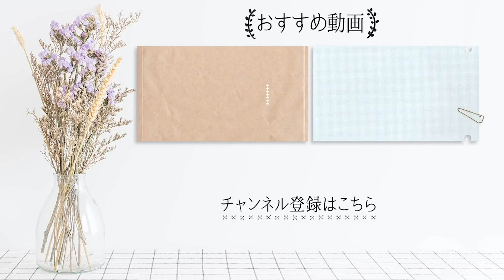「 納豆チャーハン 」の作り方… ひきわり納豆 で アレンジレシピ ！ 松田美智子 の 納豆スペシャリテ ＃1｜kufura [クフラ]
納豆はとにかくスゴい！　私たち人間が健康を維持するために必要な5大栄養素（たんぱく質、脂質、炭水化物、ビタミン、ミネラル）をすべて含み、さらに第6の栄養素といわれる食物繊維も豊富。この他にも、アンチエイジング効果が期待されるイソフラボンや血栓を溶かす働きのある納豆特有の酵素・ナットウキナーゼなど、まさに納豆は“栄養と美のデパート”なのです。

納豆をもっとカラフルに楽しみたい！そこで「納豆はわが食卓の定番」という料理研究家の松田美智子さんが、シンプルだけど栄養満点レシピを提案。夏の疲れがにじみ出てきやすいこの季節、“スパーフード”でおいしくコンディショニングしましょう。連載第1回目は「ひきわり納豆チャーハン」。じゃこやたくあん、いんげんなど個性ある味わいと歯ごたえが楽しい食材とのコラボでうま味も倍増！　さあ、今日も納豆で元気にGO!

ネバネバがなくなるまで納豆を炒めるのがポイント！

「納豆にしっかり火を通すと、においが消えて食べやすくなります。たくあんは、できれば無添加で減塩のものを。フードプロセッサーを使うと簡単に粗みじん切りにできます。まろやかな口当たりながら、歯ごたえはしっかり。成長期のお子さんにもぜひ食べてほしいヘルシーなチャーハンです」（松田さん）

「ひきわり納豆炒飯」の作り方

●納豆は1パック＝約50g（約1/2カップ）のものを使用。

にんにく　（みじん切り）小さじ1/2

ごま油　大さじ1と1/2

ひきわり納豆　2パック

たくあん　（粗みじん切り）1/4カップ

じゃこ　1/4カップ

長ねぎ　(みじん切り)1/4本

ご飯　飯碗2膳分

塩・こしょう　各少量

いんげん　7本

【作り方】

たくあんは包丁、またはフードプロセッサーで粗みじん切りにする。いんげんは5mm長さに切る。

中華鍋ににんにくとごま油を入れ、中火で炒める。香味が立ったら、ひきわり納豆を加えて粘りがなくなるまで炒める。

たくあん、じゃこ、長ねぎ、いんげんを加えて炒める。

火から外して塩で調味し、ご飯を加えて全体をよく混ぜ合わせてから火に戻し、さらに炒める。

しょうゆを鍋肌から回しかけ、風味を立たせる。再度、火から外し、こしょうをふる。火に戻し、鍋底をこそげながらさっとひと炒めして器に盛る。

動画・撮影／鍋島徳恭

松田美智子（まつだみちこ）

1955年東京生まれ。女子美術大学卒業後、料理研究家のホルトハウス房子さんに師事、各国の家庭料理や日本料理を学ぶ。1993年から「松田美智子料理教室」を主宰。テーブルコーディネーター、女子美術大学講師、日本雑穀協会理事も務める。使いやすさにこだわったオリジナル調理ブランド「松田美智子の自在道具」も好評。

kufura official